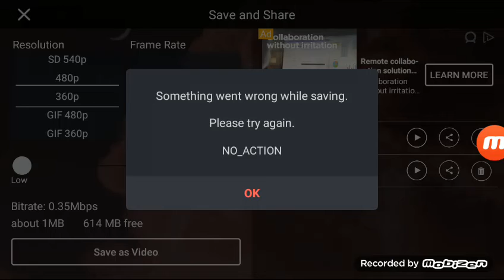something went wrong while saving please try again no action